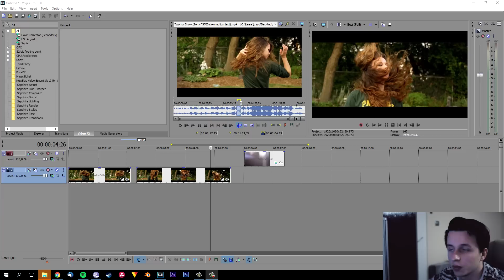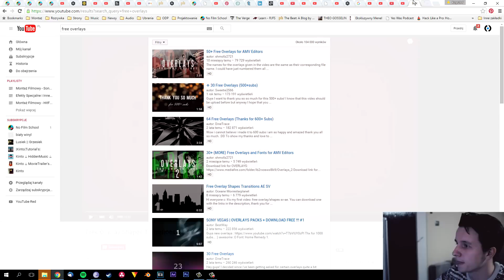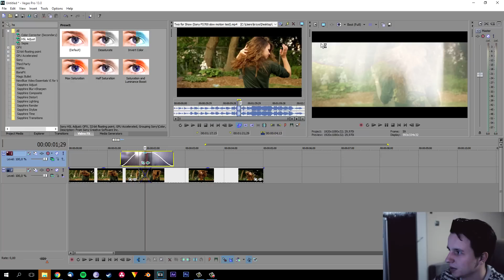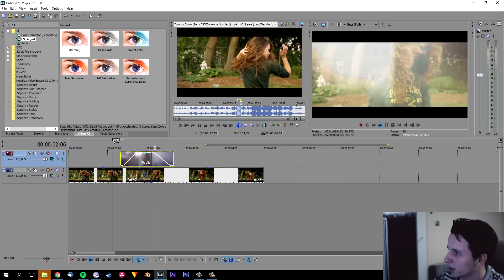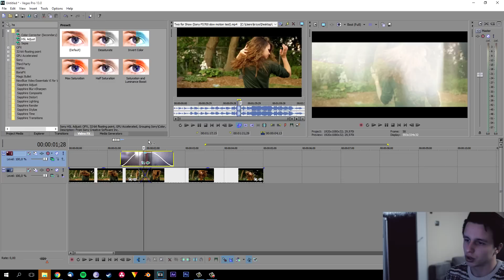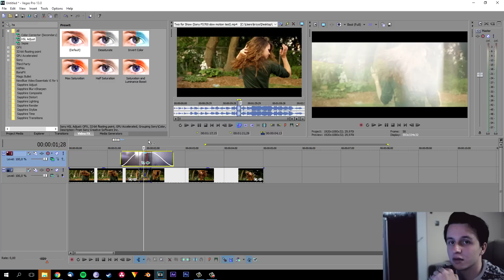#84 Sony Vegas - Jak korzystać z Overlays | Poradnik ▪ Tutorial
Skąd brać materiały znane jakie Light Leaks, Overlays, czy Film Burn? Oraz jak je prawidłowo aplikować, na przykładzie przejść?
Kanał oferuje codzienną dawkę poradników z montażu filmowego. W momencie publikacji filmu pracujemy na programach: Sony Vegas, HitFilm 3 Express, After Effects.